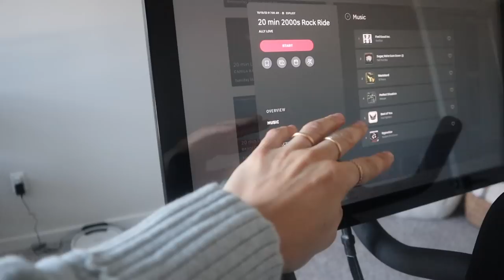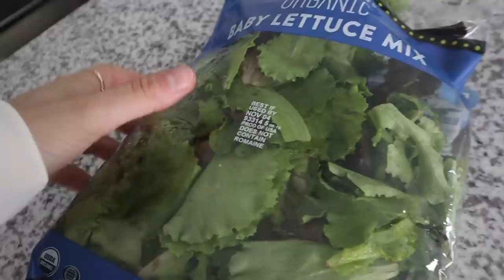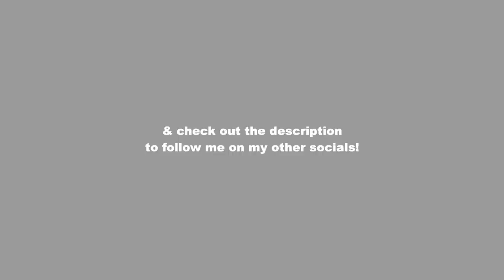GETTING BACK TO ROUTINE VLOG: resurfacing emotions, doctors appt & creepy gas station story!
Soph